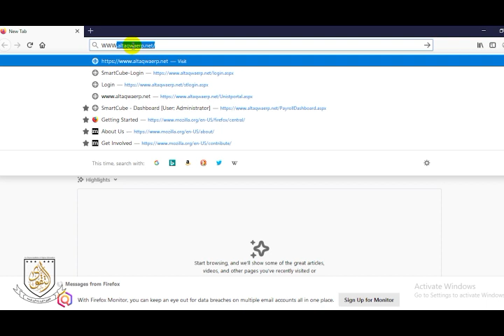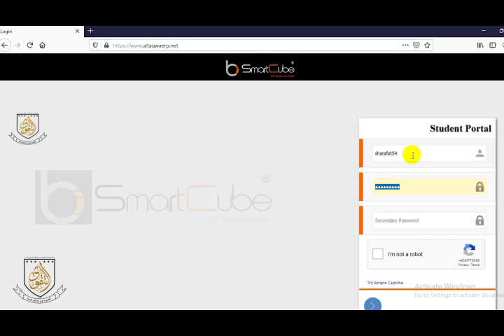Altaqwa Institute of Higher Education E Learning Program Guideline